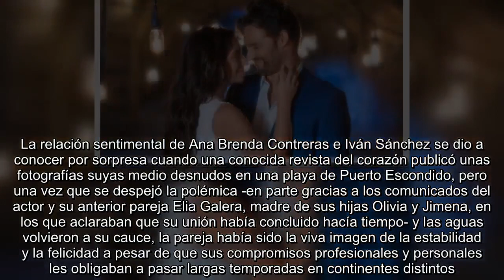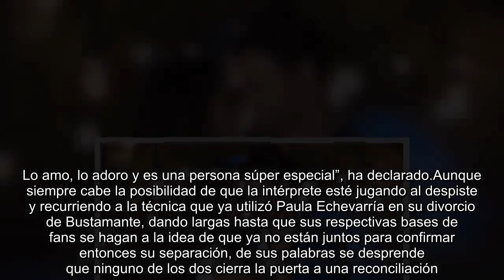Ana Brenda Contreras e Iván Sánchez ponen pausa a su relación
La relación sentimental de Ana Brenda Contreras e Iván Sánchez se dio a conocer por sorpresa cuando una conocida revista del corazón publicó unas fotografías suyas medio desnudos en una playa de Puerto Escondido, pero una vez que se despejó la polémica -en parte gracias a los comunicados del actor y su anterior pareja Elia Galera, madre de sus hijas Olivia y Jimena, en los que aclaraban que su unión había concluido hacía tiempo- y las aguas volvieron a su cauce, la pareja había sido la viva imagen de la estabilidad y la felicidad a pesar de que sus compromisos profesionales y personales les obligaban a pasar largas temporadas en continentes distintos.
El anuncio del final de su historia de amor ha llegado de forma tan inesperada como su inicio. La actriz mexicana ha concedido una entrevista a la revista ¡HOLA! en la que ha dado a entender que, más que una ruptura, lo suyo es más bien una pausa forzada de su vínculo sentimental.

Una pausa a su relación
“Iván y yo estamos ahorita en un proceso que no podemos vernos mucho físicamente. Lo amo, lo adoro y es una persona súper especial”, ha declarado.

Aunque siempre cabe la posibilidad de que la intérprete esté jugando al despiste y recurriendo a la técnica que ya utilizó Paula Echevarría en su divorcio de Bustamante, dando largas hasta que sus respectivas bases de fans se hagan a la idea de que ya no están juntos para confirmar entonces su separación, de sus palabras se desprende que ninguno de los dos cierra la puerta a una reconciliación
“Hay súper buena onda entre los dos. Nos seguimos hablando y siempre vamos a estar el uno en la vida del otro. Está todo bien, pero realmente no nos podemos ver. No sé que pueda pasar el día de mañana”, ha asegurado, antes de echar de alguna forma la culpa de lo sucedido a sus respectivas agendas profesionales.

“Es imposible forzar algo cuando estás tan lejos… Yo no tengo un solo día libre grabando la serie, y él también está metido de lleno en su carrera de vuelta en España, con un proyecto en el que le está yendo muy bien”, ha asegurado.